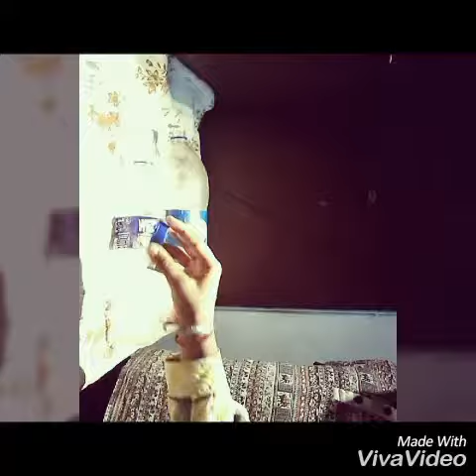Home made water pump..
Homemade.. easy to make...Anyone can make ... Make it share it like it ... !! Thank you!